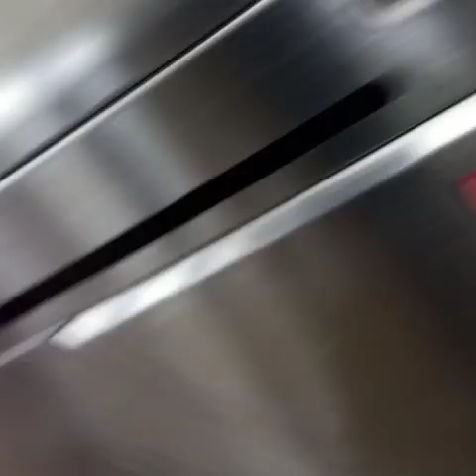मॉल मे मस्ती KFC 🍗 Chicken |Metro मे मस्ती |Hotel होटल में खाना urbiandhobbyfamily |dailyvlog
Your quary:
KFC chicken
Metro railway
Shopping mall
Gamezone
Fun with family
Shopping in mall